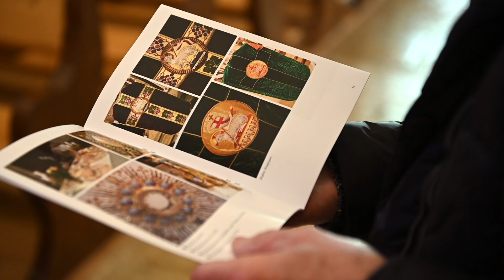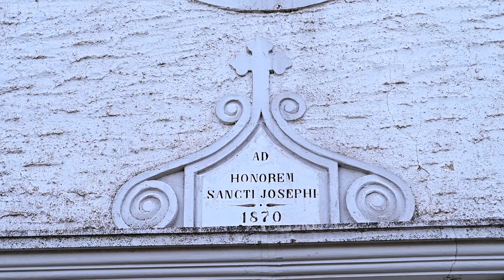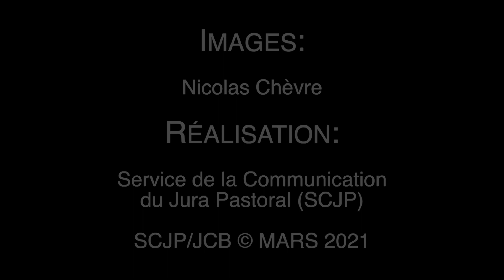Vidéo 3 Espace pastoral: Michel Choffat